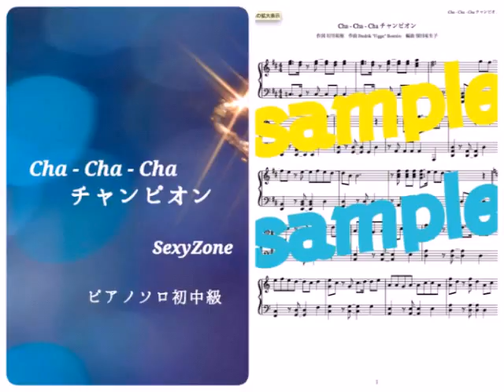Sexy Zone／ChaChaChaチャンピオン《Cha Cha Cha Champion》Piano DEMO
Sexy ZoneのをChaChaChaチャンピオンピアノで演奏しています。

☆関連語句☆
sexy zone チャンネル
sexy zoneコンサート
sexy zone pv
sexy zone　ファンクラブ
sexy zone アルバム
sexy zone　mステ
sexy zone 歌詞
sexy zone 菊池
sexy zone 中島
sexy zone 佐藤
セクゾ 身長
セクゾ 動画
セクゾ 新曲
セクゾ ファンミ
セクゾ ラジオ
セクゾ ツアー